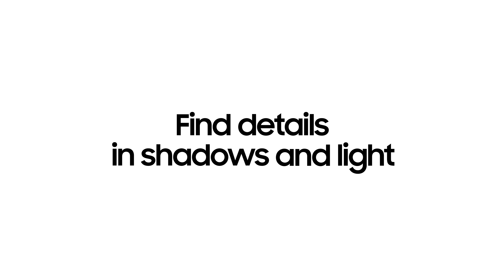Samsung 8K QLED TV - The Power of HDR10+